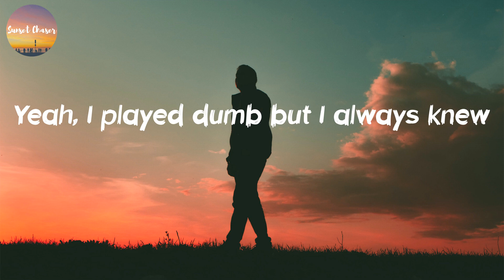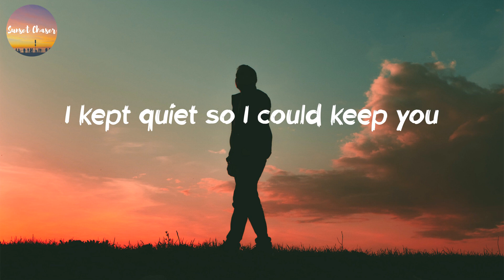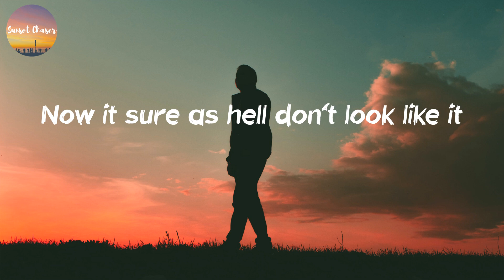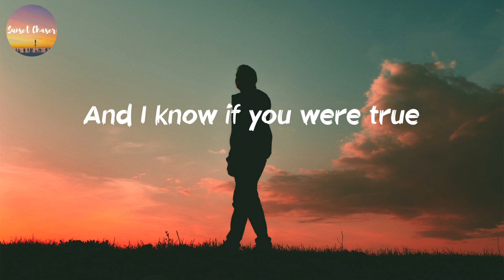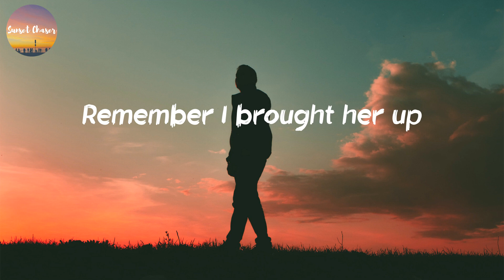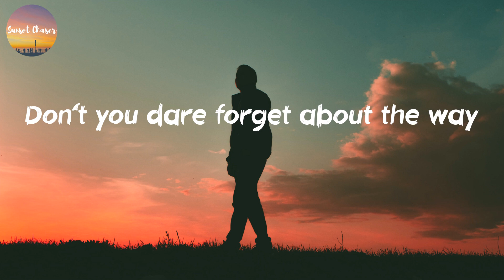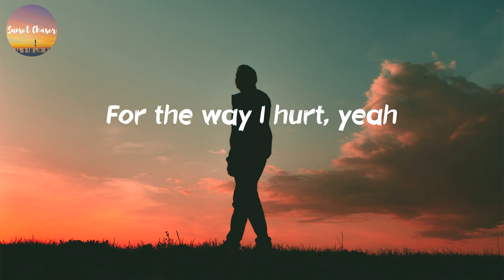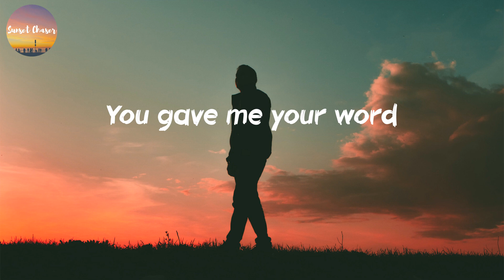Olivia Rodrigo - traitor (Lyrics)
🎙Lyrics traitor - Olivia Rodrigo:
Ooh-ooh-ooh
Ah-ah-ah-ah-ah